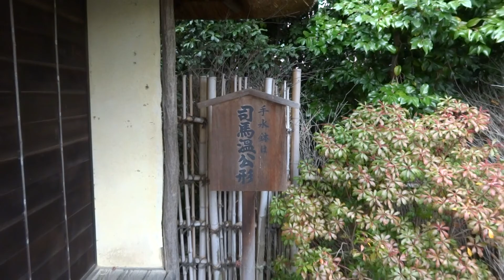夢窓国師の庭園 等持院 京都